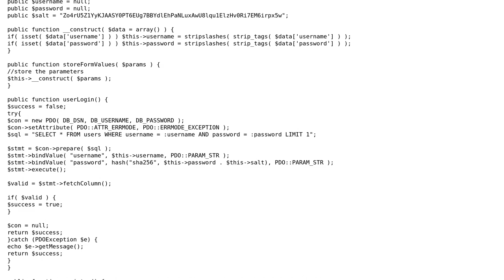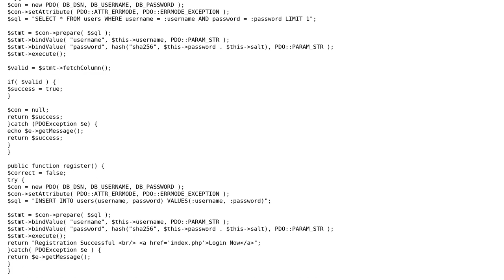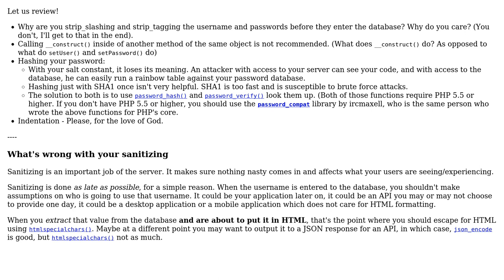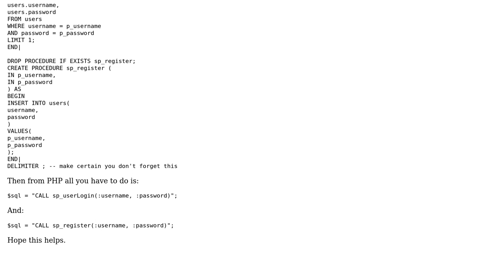Code Review: User registration and login (2 Solutions!!)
Code Review: User registration and login

With thanks & praise to God, and with thanks to the many people who have made this project possible! | Content (except music & images) licensed under CC BY-SA | Music | Images & others | With thanks to user Phrancis user Madara's Ghost user Andurit user 200_success and the Stack Exchange Network Trademarks are property of their respective owners. You are responsible for your own actions.